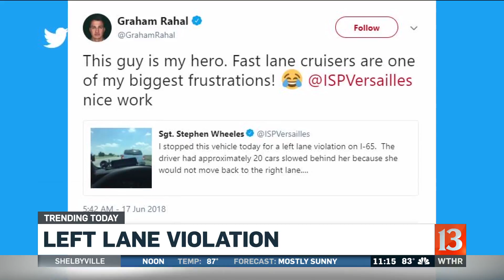Left lane violation tweet goes viral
ISP Sergeant Wheeles' tweet about pulling over slow driver receives lots of praise on social media.